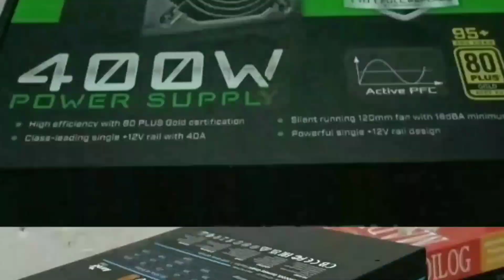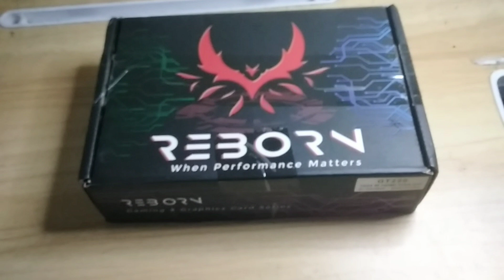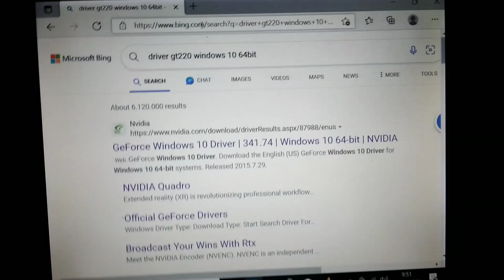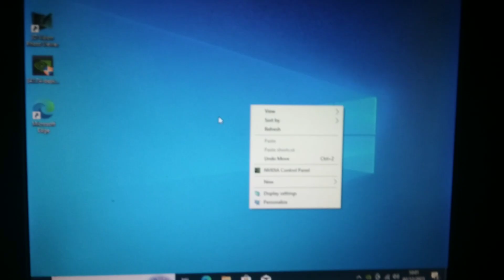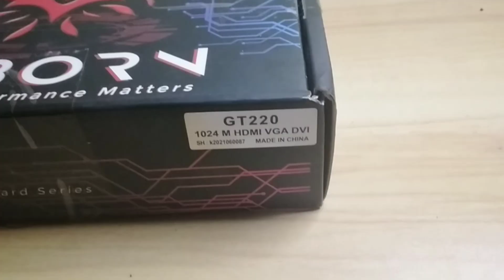cara pemasangan VGA card dan install Drivernya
tutorial pemasangan VGA card atau yg disebut GPU atau Grafis crad & install drivernya

perlu di ingat ketika kalian beli tau upgrade VGA crad pastikan sesuai dengan komponen lainnya seperti watt PSU yang cukup dan prosesor yg seimbang dengan prosesor